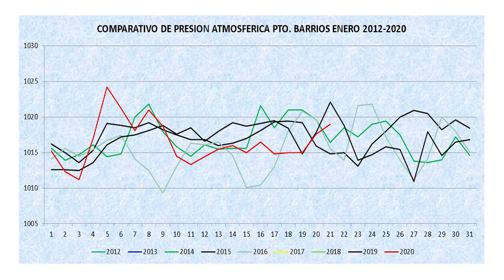Condiciones del tiempo para hoy martes 21 de enero de 2020